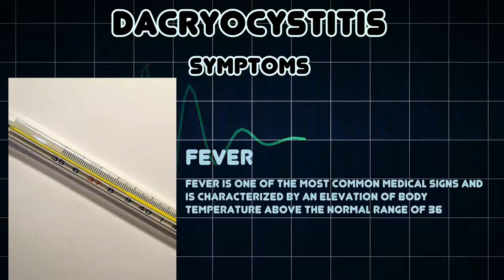Dacryocystitis (Medical Condition)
Symptoms, risk factors and treatments of Dacryocystitis (Medical Condition)

Dacryocystitis is an infection of the lacrimal sac, secondary to obstruction of the nasolacrimal duct at the junction of lacrimal sac